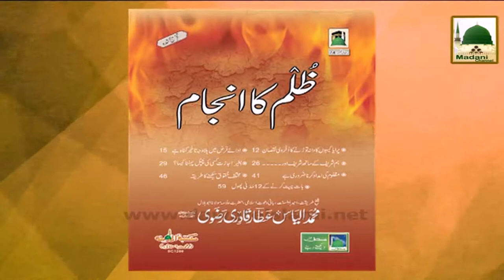Islamic Speech - Zulm Ka Anjam - Haji Yafoor Attari